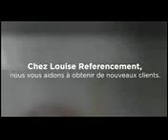Référencement Lyon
Référencement Lyon-Est-ce que vous voulez obtenir de nouveaux clients pour votre entreprise?